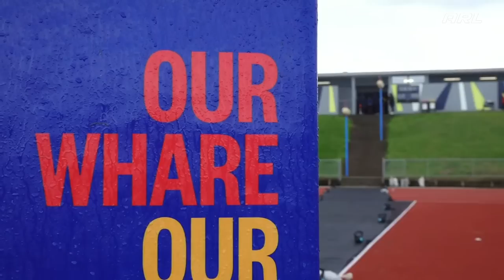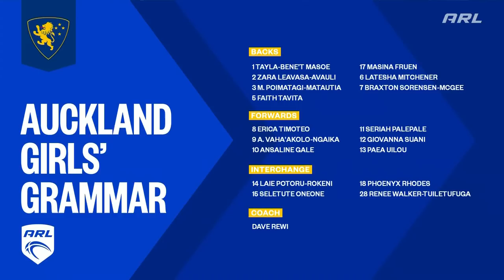Premier Girls | Akld Girls Grammar v McAuley High School | 2023 Akld College Rugby League Finals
Join us for this epic conclusion to the College League season. College Rugby League is proudly supported by Dynasty Sport. Visit them for all your custom apparel needs